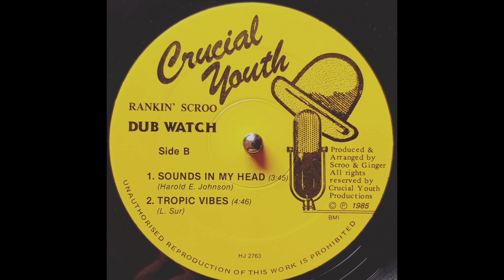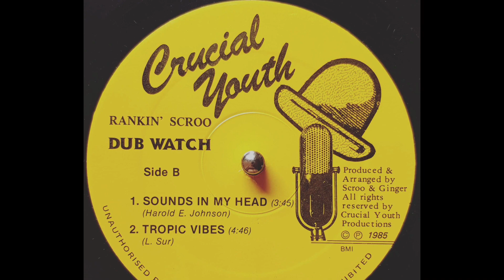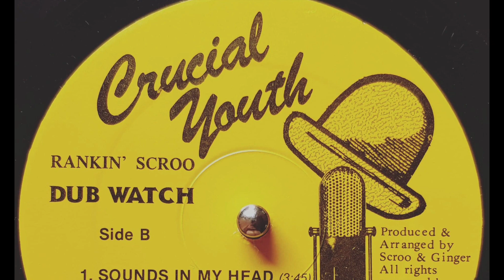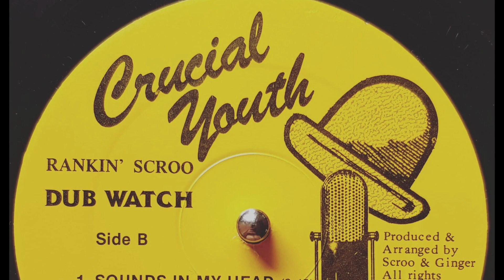Rankin' Scroo & Ginger - Tropic Vibes (1985 Rubadub)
Here is a killer undercover tune from 1985 in a Rubadub style. Great vocals from the lesser known singer Ginger in a feminin style. Also featuring on the release is a great track from Rankin' Scroo. Together they are known as Dub Watch, but seems they dont feature in the same song apart from the A side which isn't a good track in my opinion. Enjoy this one!